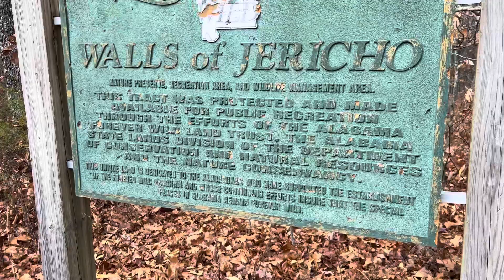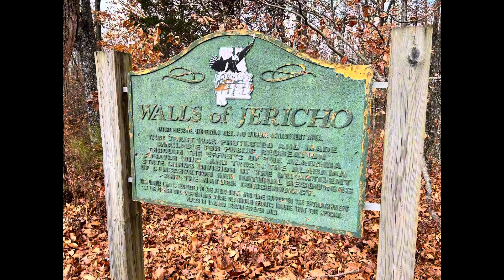Journey of Love: Spreading Mechells Ashes part 9 , Jericho Falls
Wow! What a wonderful hike.
We took young men of troop 100 to Jericho falls for a 8 Mike hike and campout..

Was a strenuous hike up hill both ways🙃.
The weather was perfect, maybe a little cold the next morning but didn’t take long to wa up on the hike out.

On the trail to Jericho Falls there is a marker the shows the Alabama and Tennessee line.

This was a beautiful spot for Mechells ashes..
Many people hike this trail..

The falls were completely dry but the hike was amazing this time a year..

Love you Mechell!!
May you watch over all the explorers!!